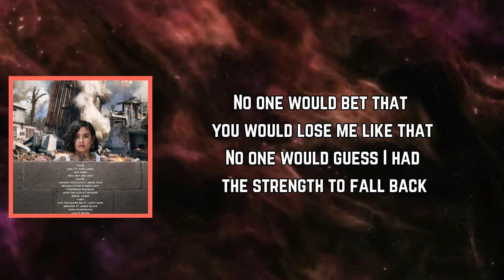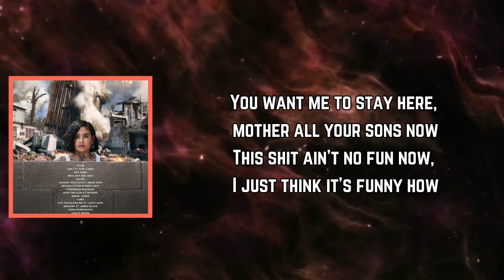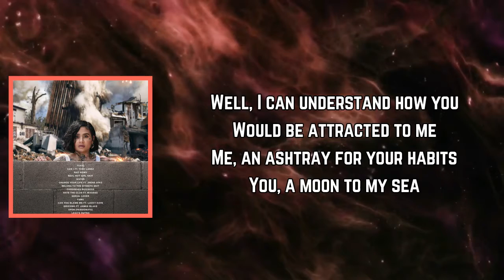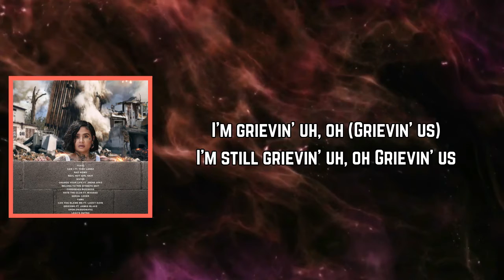Kehlani - Grieving (Lyrics)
Grieving Lyrics:

Askin' for space, I'd give my leg for it
I've reached a point, it's like I beg for it
I give my sweat and tears, damn, I bled for it
No one would bet that you would lose me like that
No one would guess I had the strength to fall back

[Pre-Chorus: Kehlani]
Now all I want is peace and quiet
For peace of mind, yeah
Peace and time, yeah, yeah

[Chorus: Kehlani]
While I'm grievin' uh, oh
Grievin' us
I'm still grievin' uh, oh
Grievin' us

[Post-Chorus: Kehlani]
The option was to stay and ride
Or to let it die
I picked a side, now I'm just grievin' uh, oh
Grievin' us

You just can't slow it down, drink too much, can't pour it out
It's a merry-go-round from sun-up to sundown
You want me to stay here, mother all your sons now
This shit ain't no fun now, I just think it's funny how
Funny how you made me feel that
Turn around and made me feel bad
Name a bitch patient like that
Name a bitch to cater like that

[Chorus: Kehlani]
Grievin' us
Grievin' us

[Bridge: James Blake]
Well, I can understand how you
Would be attracted to me
Me, an ashtray for your habits
You, a moon to my sea
Well, me, the juice to your squeeze
And you a stone I would keep
In the best room of the palace
And pretend it could weep
No one has ever given so many chances as I have (No one has ever)
No one was ever given as many chances as I have

[Chorus: Kehlani & James Blake]
Well, I'm grievin' uh, oh
Grievin' us
Grievin' us
I'm grievin' uh, oh
(Grievin' us)
Grievin' us